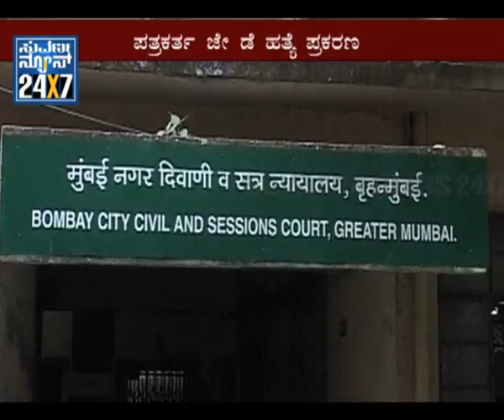Dey murder: Crime Branch to file chargesheet today - Suvarna news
The Mumbai Crime Branch is set to file chargesheets against 10 of the 11 accused excluding journalist Jigna Vora in the J Dey Murder case. On Friday, a man approached MCOCA court to hand over four cell phones and SIM cards allegedly used by Vora.

Vora's police custody has been extended to December 5 in the Mid Day journalist murder case.

The prosecution sought a narco analysis on Jigna Vora if the accused was willing but the defense opposed, sources said.

On November 25, police arrested Vora, the Deputy Bureau Chief of an English daily in Mumbai and was sent to a weeks' police custody under the Maharashtra Control of Organised Crime Act (MCOCA).

The Mumbai Crime Branch have named gangster Chhota Rajan as the mastermind of the murder including the four alleged shooters seen trailing Dey in a CCTV video just before they shot him.

In court, the prosecution stated they had gathered evidence in the form of telephonic records that show Vora in conversation with her underworld sources.

Vora parted with vital information that directly relates to the murder, including J Dey's motorcycle number, his home and office address and his daily schedule and misguided police during interrogation and was non-cooperative.

Dey was shot dead outside his house at Powai in Mumbai on June 11, 2011.